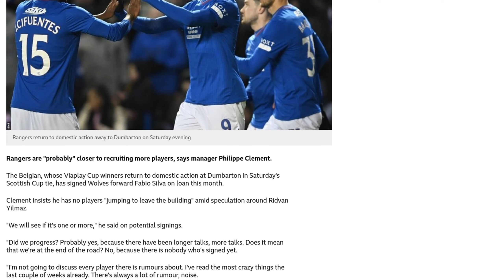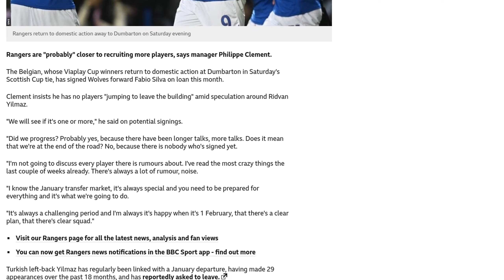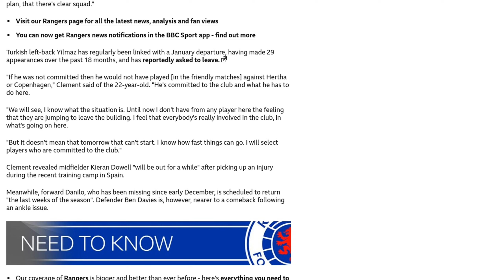Rangers 'probably' closer to adding to squad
Rangers manager Philippe Clement has hinted that the club is close to signing more players during the January transfer window. The team recently signed Fabio Silva on loan from Wolves. Clement stated that there have been longer and more talks, suggesting progress in potential signings. However, he emphasized that no deals have been finalized yet. Clement also addressed the speculation surrounding Ridvan Yilmaz, stating that he has no players who are eager to leave the club. Yilmaz has been linked with a departure from Rangers and has reportedly asked to leave. Clement mentioned that Yilmaz has shown commitment to the club by participating in friendly matches. He also acknowledged that the transfer market is always challenging and that the club needs to be prepared for anything. In terms of injuries, midfielder Kieran Dowell will be out for a while, while forward Danilo is expected to return in the last weeks of the season. Defender Ben Davies is closer to making a comeback from an ankle issue.